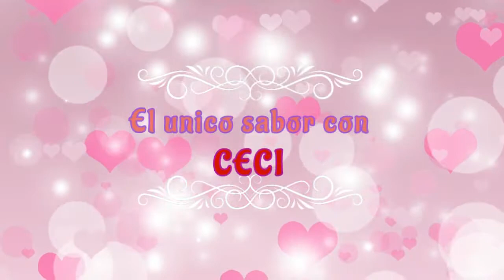Los amantes de comidas MEXICANA, MICHOACANA, Churipo y corundas 1